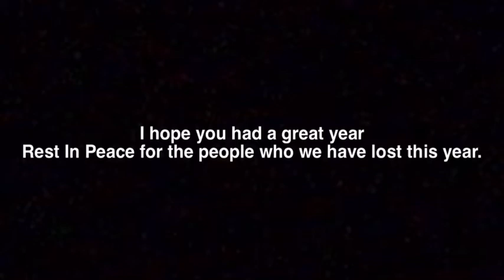Roblox Rewind 2021 Everything Controls Roblox Rewind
Every roblox creator,
Fit in a 1 ￼minute￼ video.